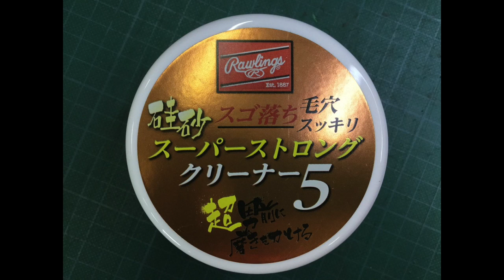グラブお手入れ「スーパーストロングクリーナー５」強力！汚れ落とし Rawlings leather cleaner【#2269】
「グラブお手入れ」今回はグラブの泥汚れを落とします。ローリングスさんのスーパーストロングクリーナー５を使用します。
I care for a dirty glove this time. I use Rawlings the leather cleaner. Thank you !